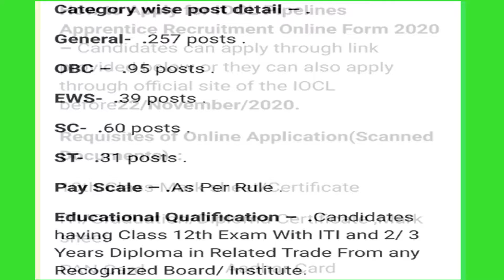IOCL APPRENTICE RECRUITMENT 2020 | IOCL APPRENTICE JOB | IOCL APPRENTICE VACANCY 2020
In this video about IOCL APPRENTICE JOB RECRUITMENT 2020